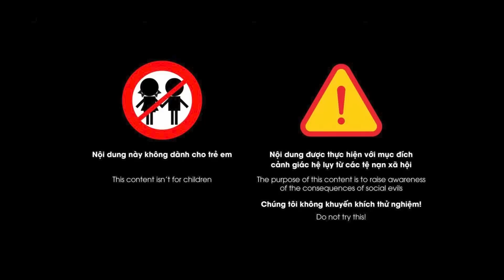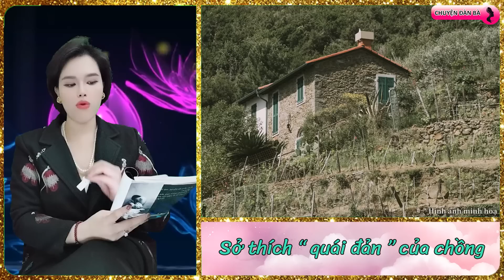Sở thích “quái đản” của chồng | Chuyện đàn bà | Blog tâm sự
Chuyện đàn bà | Blog tâm sự | Rất nhiều bà vợ đã phải đau đầu, khóc dở mếu dở vì những sở thích chăn gối quái đản của chồng mình. Mặc dù đó chỉ là những sở thích cá nhân của người này nhưng lại là nỗi ám ảnh, sợ hãi cho người kia khi phải phục vụ, chiều chồng theo những sở thích kì dị ấy. Hậu quả là sự thiếu hòa hợp trong chuyện chăn gối, gây nên những tổn thương cho người trong cuộc và sâu xa hơn là cả 1 cuộc hôn nhân sẽ đứng trên bờ vực đổ vỡ.